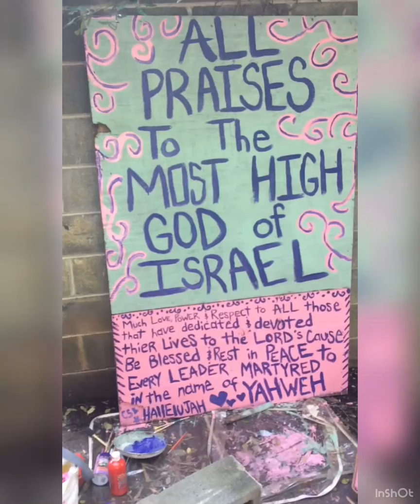Spending the sabbath w/ @jade_muse 3/28/2020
The time on this video is 3:33🤗⚡️ synched with my father ...3 is my lucky number
Me my brother and sister are all born 3years apart exactly and there are 3of us, by the same father🚨🚨🚨
I am the first born, I belong to the lord🙏🏾🥰Saturdays are a dedication to myself and my lord🦋
i take the necessary time i need to rest and recoup, to love and be loved, to read  and to listen, to watch and to learn.
i fast , i sit , i sing , i show gratitude, most of these things i do daily!
but Saturday is a special day of dedication! Noone could ever comprehend how Good The Most High has been to me, and i could never thank him enough!
So i try my best, to set a day aside , to compensate him for his glory !!!
spending my time to meditate on how my life has changed and how he has always been there for me!
i have so much love and joy in my heart , its on overflow: Some things i cannot hide, and there's no point in trying! I don't fight myself anymore, id rather just be who I am, completely , uniquely just how i was created! i accept myself in all my greatest, and i respect where i come from. I pray i never forget 🙏Amen.